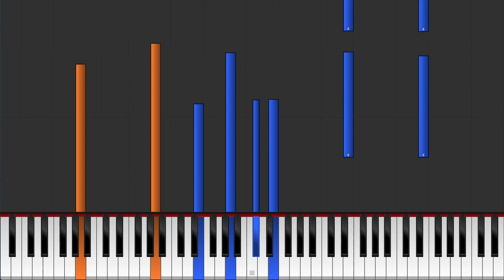Trust the Sun - Elbow (Chorus) | MIDI Piano Tutorial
This MIDI was made for a friend of mine, @TheKeyboardJester , who wanted to learn this on piano! I've decided to post it here as well, since they thought other people could find this helpful, and I agreed.
Anyways, Here's the usual MIDI details:
MIDI Creator: me! (Created with help of PianoTrans and lots of manual edits)
MIDI file: "trust the sun-piano cleaned.mid", 3557 bytes
MIDI file link: [currently private]
MIDI notes: 230
Soundfont: [N/A, custom instrument in Ableton Live 11, based on "E-Piano Wurli" ]
MIDI Player: Piano from Above 1.1.0